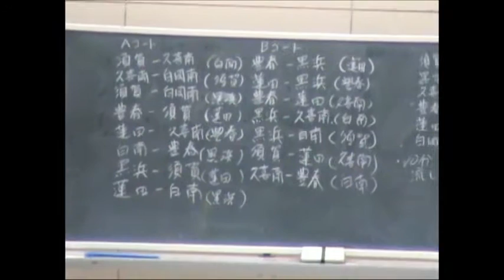黒子のバスケ 0122 中3 練習試合 豊春中学校 VS 黒浜中学校 須賀中体育館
蓮田市は都心からわずか40キロメートルの圏内、元荒川や黒浜沼など豊かな自然環境で育った礼儀正しい爽やかな黒浜中学校の子供たちのバスケです。